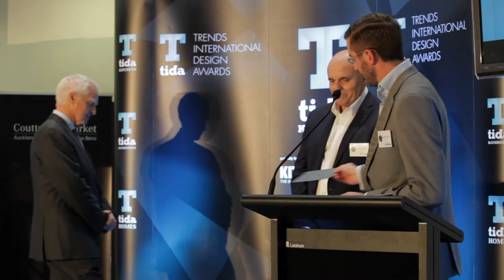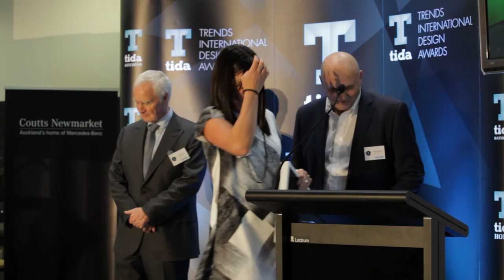Trends International Design Awards 2015 - New Zealand - Imported Kitchen Winner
Poggenpohl-Akzente has won the best New Zealand Imported Kitchen award.

This winning entry had two main issues to resolve – it had to work within existing fixed elements and make the best of the limited natural light.
The judges were impressed with the innovative solutions and how the resulting design fits naturally into the available space despite the constraints that had to be overcome.